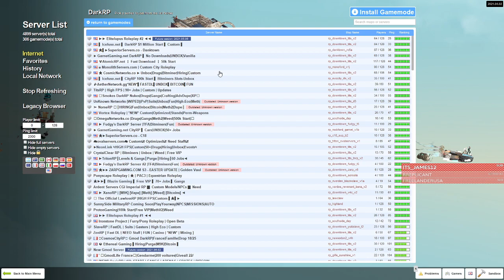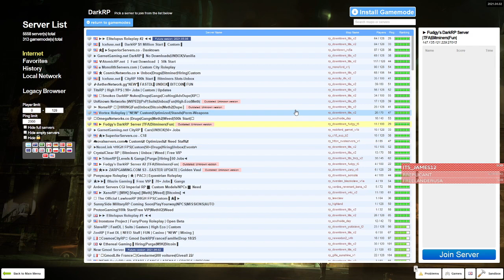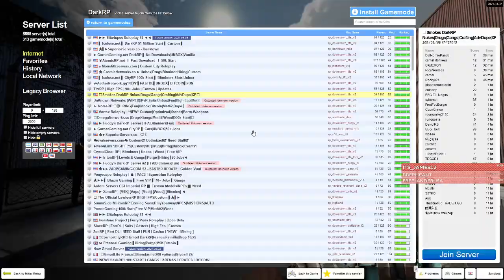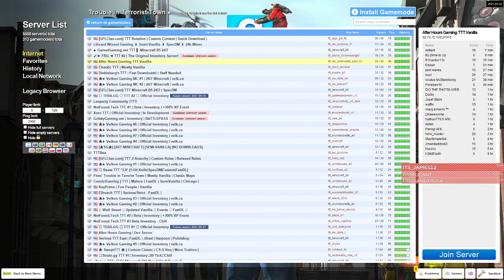Sandblast+Soapy play gmod rp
Old vod